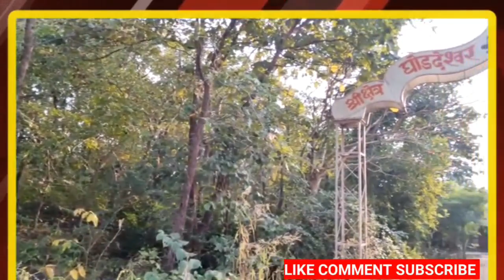श्री घोडदेश्वर शिव मंदिर मुरबाड |GhodDeshwer Mandir | Murbad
मुरबाड पासून अवघ्या पाचशे मिटर अंतरावर असलेले भगवान महादेवाचे मंदिर श्री घोडदेश्वर...अतिशय सुंदर निसर्ग रम्य ठिकाणी मुरबाडी नदीकाठी असलेले श्री घोडदेश्वर मंदीर... चारही बाजुला निसर्गाने वेढलेल्या  प्रसन्नदायी घोडदेश्वर मंदिरात दररोज भाविक मोठ्या मनाभावाने येत असतात .महाशिवरात्रीला लाखो भाविकांचा दर्शनासाठी जनसागर उसळतो तर अनेक विधी लग्न कार्य समारंभ या ठिकाणी पार पडतात...विसाव्यासाठी दररोज या ठीकाणी नागरिकांची गर्दी असते.येथे विश्रांतीसाठी बसण्यासाठी व्यवस्था केली आहे..शांत ,सुंदर निसर्गाच्या सानिध्यात असलेल्या घोडदेश्वर मंदिरात आल्यावर मन प्रसन्न होते.